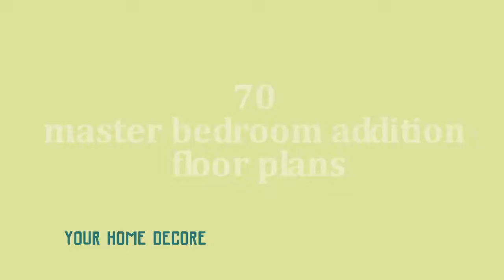70 master bedroom addition floor plans - master bedroom ideas # master bedroom addition ideas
YOUR HOME DECORE - master bedroom addition floor plans - 63 Minimalist Master Bathroom Ideas on A Budget
 Master Bathroom Ideas For A Small Space F
'master bedroom addition floor plan second floor plan image of new master suite.